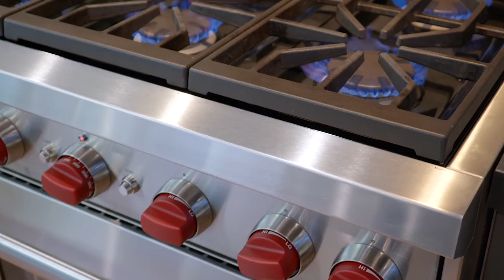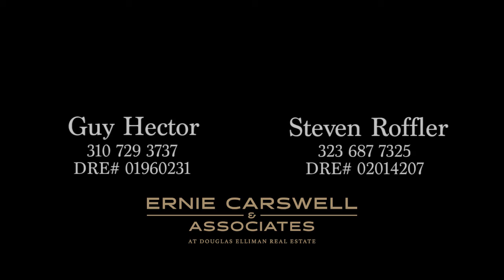2294 GLOAMING WAY BRANDED